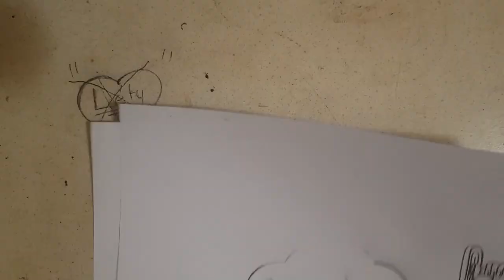Déssin qui brule HELLBOY - DRUM&BASS REMIX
On continue la série des dessin qui brûlent... ça brûle les doigts...
Sur de la drum&bass. Petit remix par starpy

Merci

Starpy production

Son
Starpytek